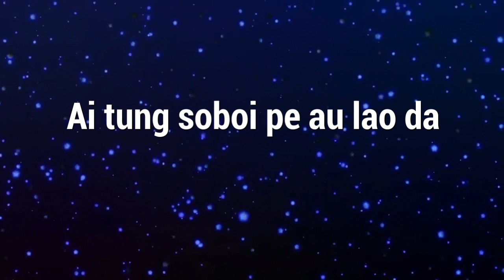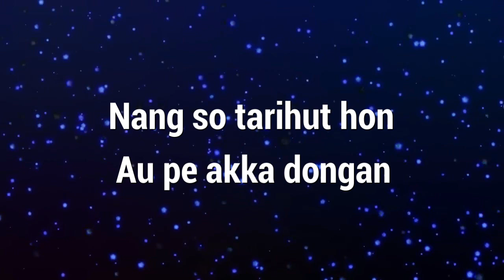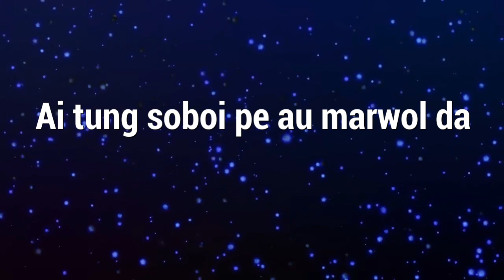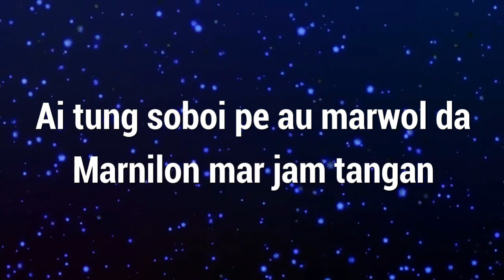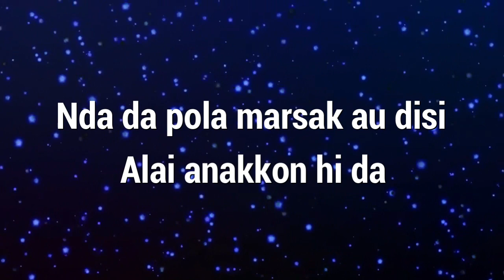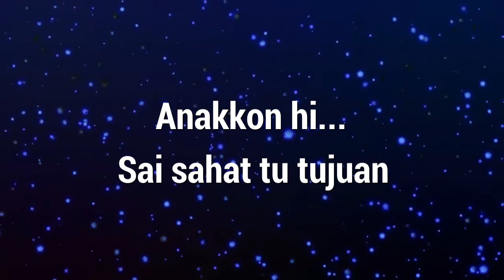Karaoke : Anakkon hi do hamoraon di au (Nada Cowok)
Karaoke
Judul : Anakkon hi do hamoraon di au (Nada Cowok)